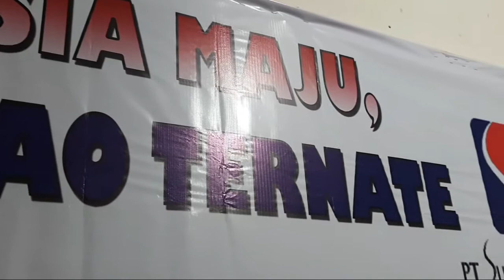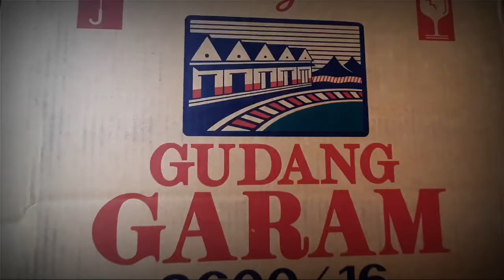Perayaan HUT RI ke 75 AO Ternate_Dirgahayu Indonesiaku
PT Surya Madistrindo AO Ternate